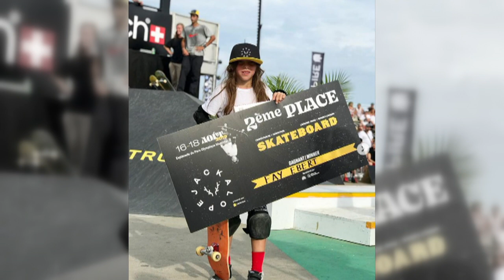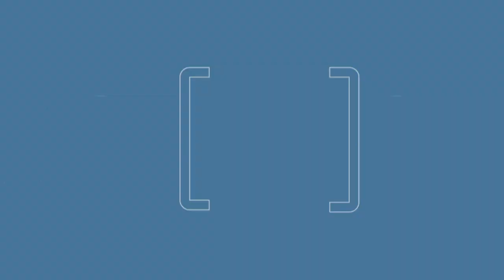Mathea Olin And Fay Ebert Have Their Sights Set On The Olympics | Top Of Her Game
In the latest episode of Top of Her Game, Tara Slone is joined by Mathea Olin, who is a young surfer from Tofino with eyes on the Olympic Games and skateboarding phenom Fay Ebert who is already on the fast track to Olympic and professional success.